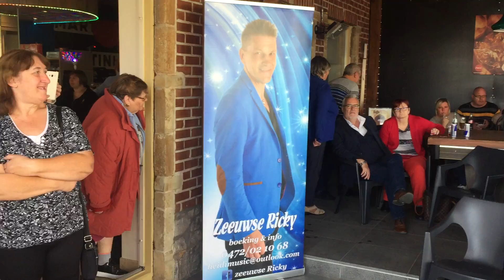Ken - Leef nu het kan (Live in Ninove)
Zondag 8 september 2019
Cafe De Mustang in Ninove